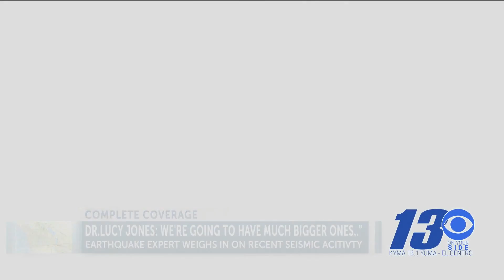Dr. Lucy Jones Explains Imperial County Seismic Activity